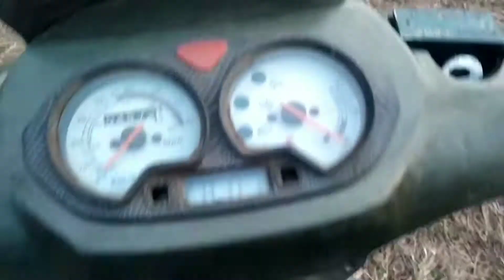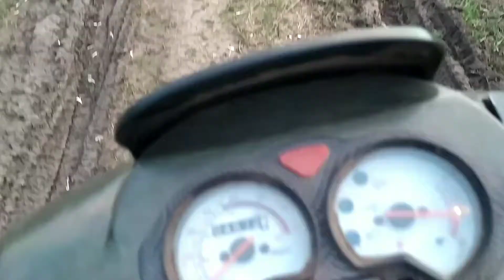Восстановил скутер из хлама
Скутер стелс тактик 50 (или что то похожее). двигатель 139 qmb.